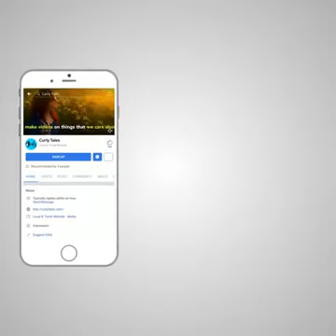Dubai Gold Souq